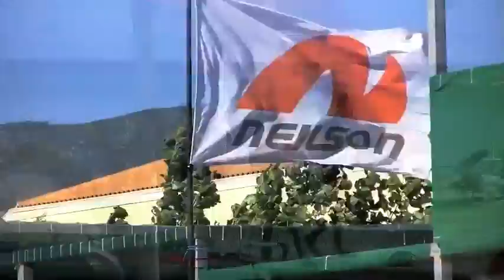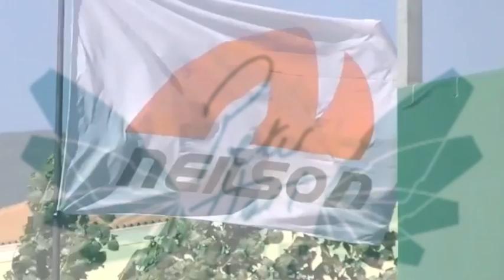Peter Hart at Neilsons in Vassiliki 2017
Peter Hart ran one of his legendary windsurfing masterclasses out of Neilson's centre in Vassiliki. The wind was strong and the smiles wide. Here are 90 seconds of highlights ...